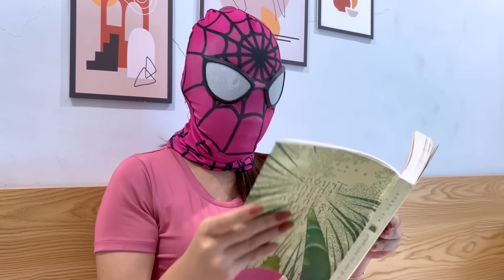PRO 5 SUPERHERO TEAM || Hey Spider-Man, Joker Want To Be A Superhero !!! ( Funny Action Real Life )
Joker wants to be a good guy?? Why did this happen? How will Joker become a superhero? Let's look forward to seeing how the training process of a new superhero of the Spider-man team will take place!!